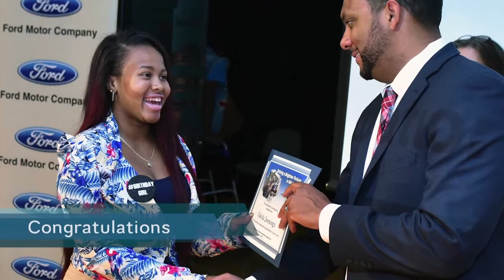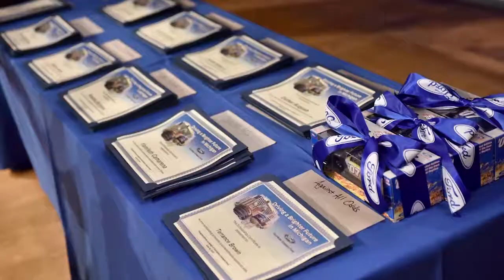Concert of Colors / Rhythm & Blues Hall of Fame | American Black Journal Full Episode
It’s time for Detroit’s annual “Concert of Colors.” Plus, the latest on efforts to house the Rhythm and Blues Hall of Fame here in Detroit. Episode 4612